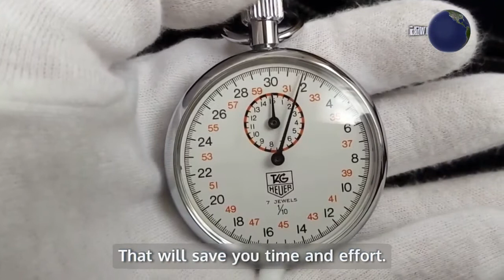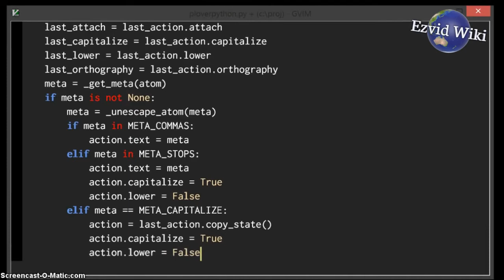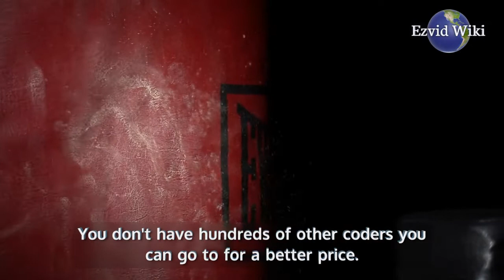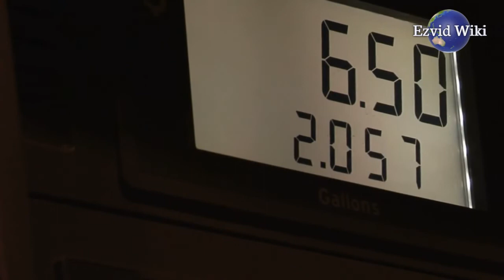Toptal: 5 Fast Facts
See The 3 Best Ways To Hire Developers & Programmers on Ezvid Wiki

Advertiser Disclosure: Wiki.ezvid.com is a consumer information site that offers free, independent reviews and ratings of online services. We receive advertising revenue from most but not all of the companies whose products and services we review, and also use contextual advertising to support our services. We are independently owned and operated and all opinions expressed on our website and in this video are our own.